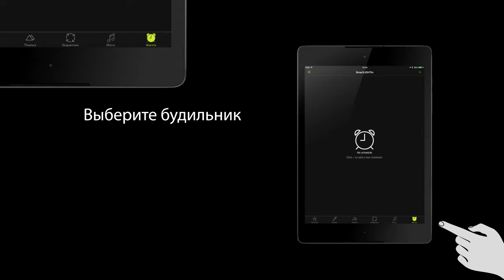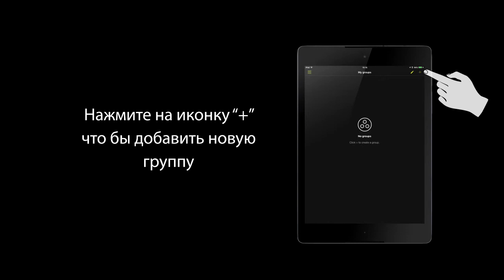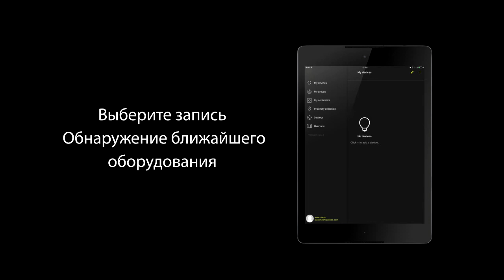EGLO Connect - Управление светом